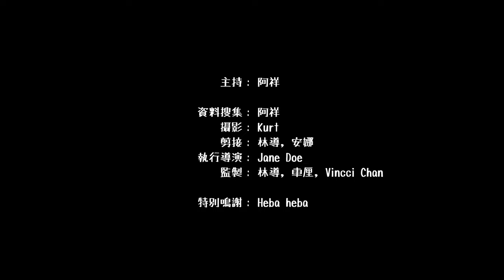【原住民阿祥】阿祥的新衣｜個日約咗BB啊！去旺角個間美之啊！｜去美之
今集導演帶阿祥去香港Fashion寶藏 ─ ✨美之✨買衫！
阿祥要用有限嘅預算，幫自己打造新Look！🕺🏻
到底可唔可以喺香港買衫打造台風造型呢？

💥原住民阿祥影片系列不定期星期五播出，希望大家多多支持！🙇‍♂️